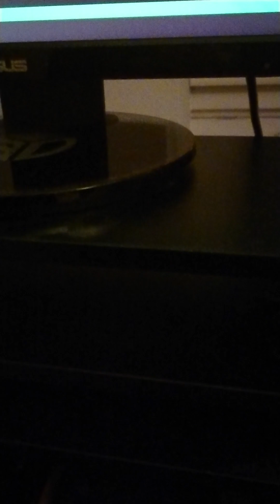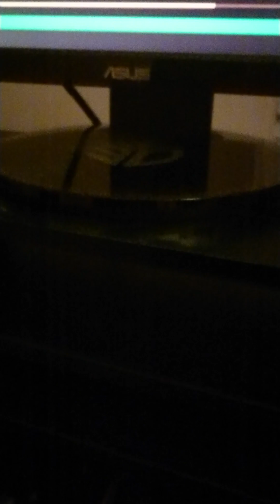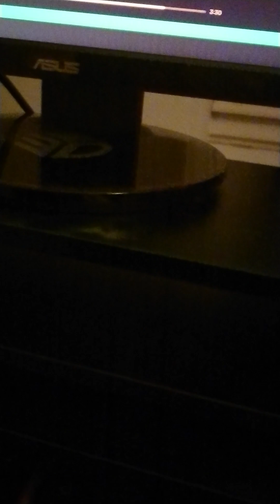Always remember us this way (Cover Sing-along)